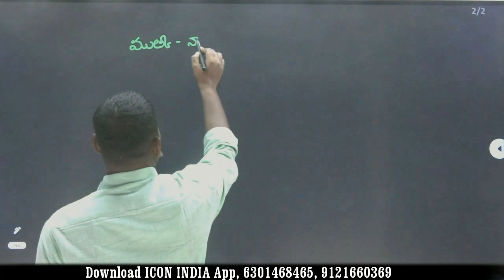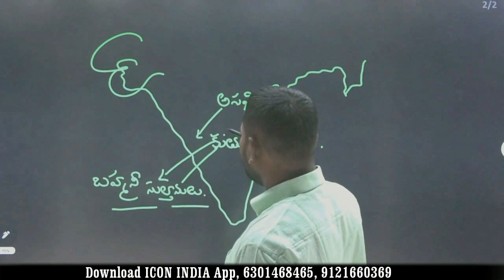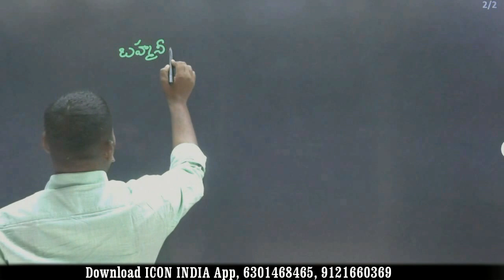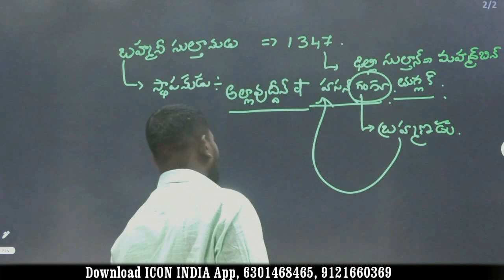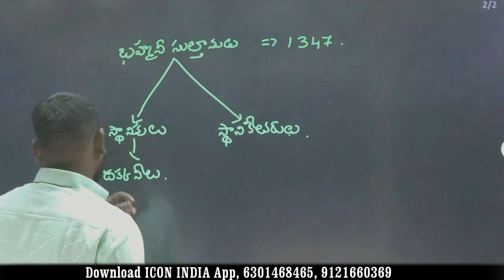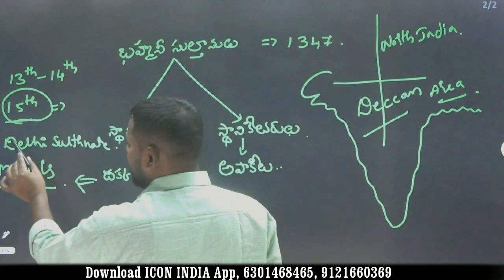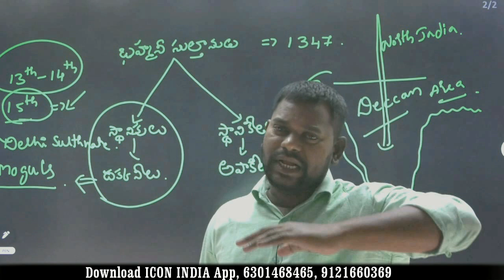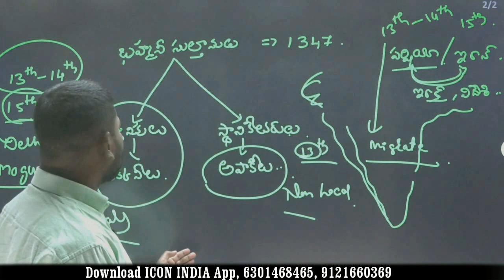ముల్కీ నాన్ ముల్కీ చరిత్ర | తెలంగాణ ఉద్యమ చరిత్ర | Download ICON INDIA App